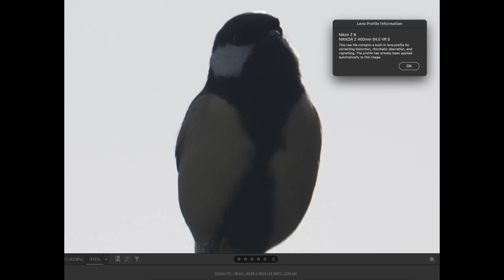Nikon Z 400mm f/4.5 S review. Using this lens for wildlife and sport photography.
Hello! I've been using Nikon gear since 2007.
I'm happy to share my experience using Nikon Z 400mm f/4.5 on Nikon Z6 camera for a few month.

00:00 Intro
02:15 How it is built
08:35 Handling
18:40 Focal length
22:16 Samples